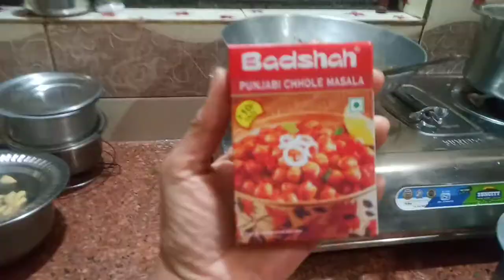BIRTHDAY 🎂CELEBRATION हैं आज || छोटीसी B'day Party और हम सब || देखिये क्या खास है आज 🤷😃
2022

Aaj ki video me aap dekheng ki kaise hamne small budget birthday celebration Kiya hai bina kisi fizul ke kharche ke...
Jo ingredients aaj use hue h utna to har Indian ghar me available hota hi h...

Meri video ko pura watch kijiye...
Meri video ko like kijiye.
Apne friends aur family me share kijiy.
Comments karna na bhule.